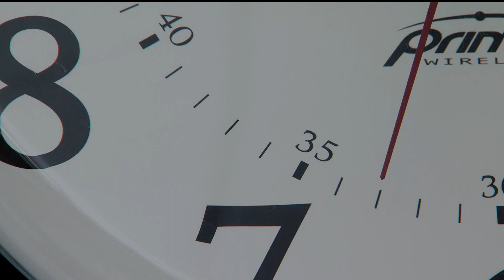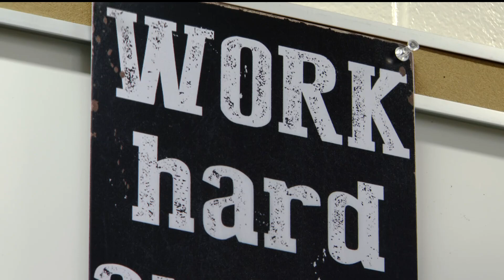With substitute teachers in short supply, school custodian gets degree and becomes one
Longtime custodian Mike Peterson retired from Plymouth Middle School before coming back in a new role.